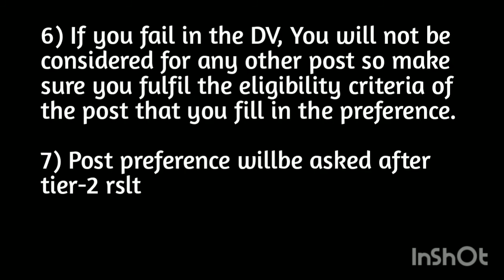SSC CGL 2022 || PATTERN CHANGE || WHAT IS THE NEW PATTERN ???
Hello everyone..